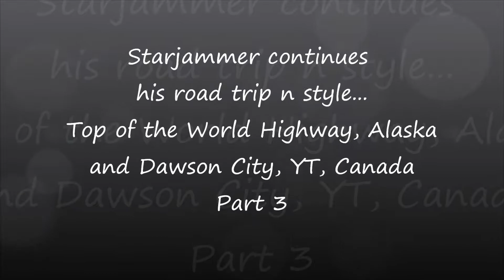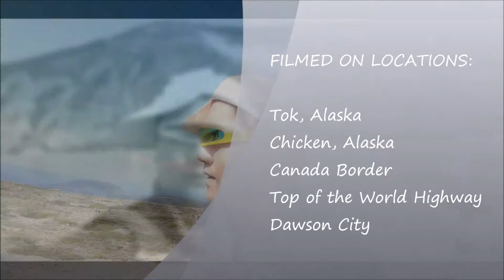Top of the World Highway & Dawson City (Part 3)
Summer2019, Adventure, Roadtrip, GoPro, SGNote8, Dawson City, Yukon, Top of the World Highway, Tok Alaska, Chicken Alaska, Filipino in Alaska.